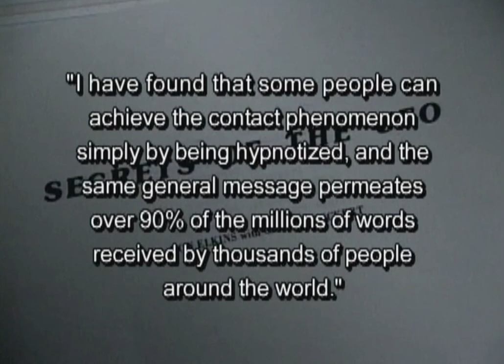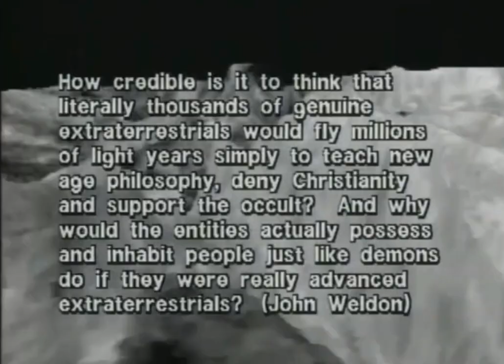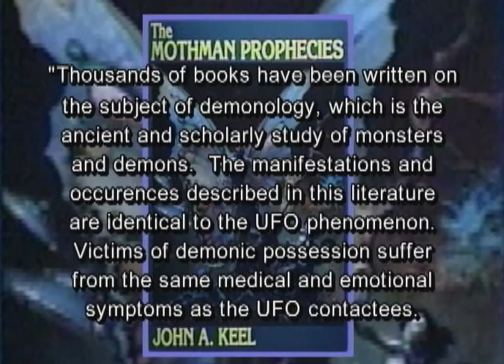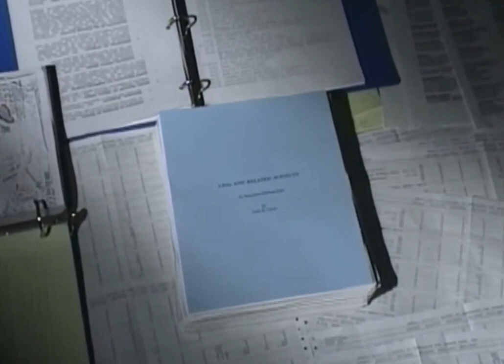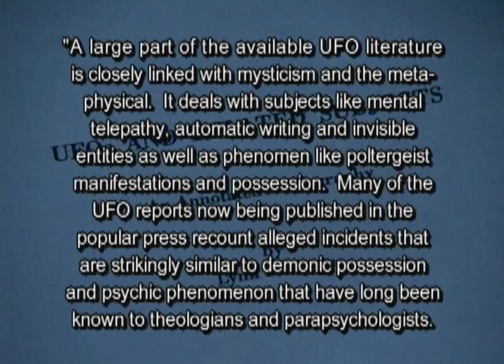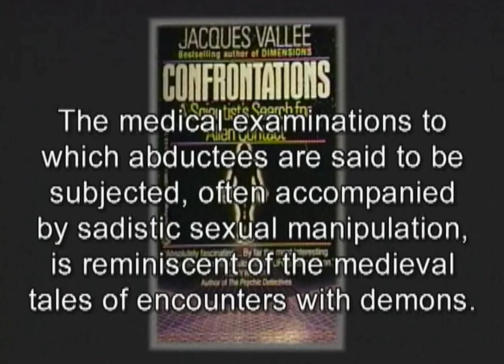The Coming Deception - Dave Hunt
The late Dave Hunt talks about demonic entities disguising
themselves as UFO/Aliens from outer space, in-line with the
end time deception from satan.